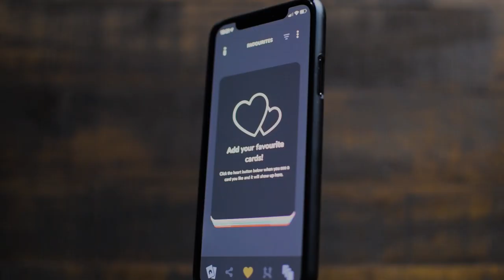What's Your Favourite Coaching Card?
Check out the new "favourites" and "filtering" features recently added to the Agile Coaching Cards app.